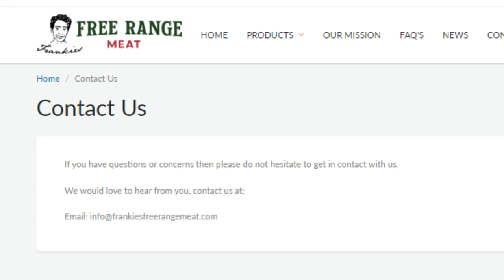How to Order Farm Meat moving forward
Your name:
Delivery Address:
That you would like to purchase a live beef, pig, and chickens for the beef, pork, and chicken shares.